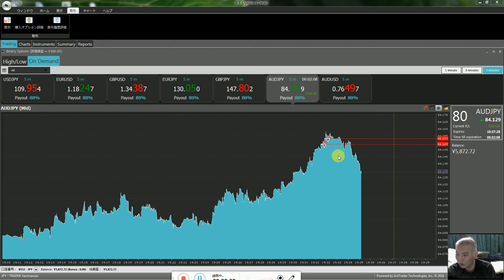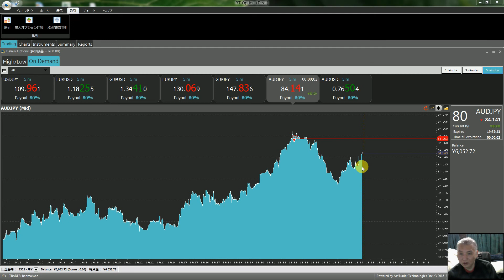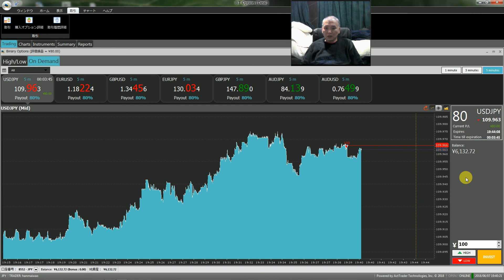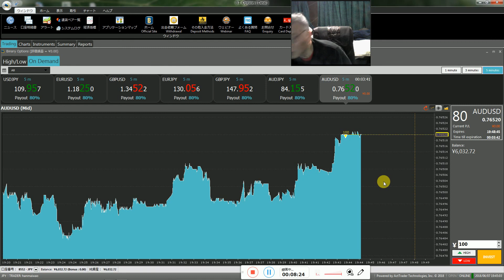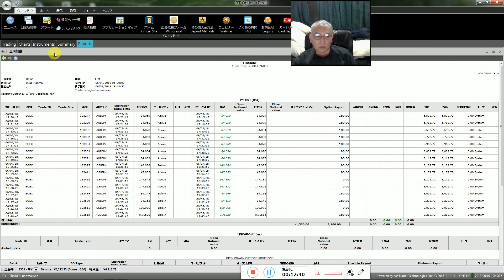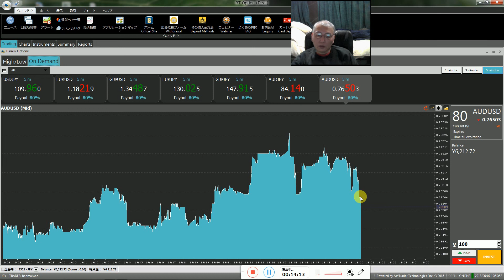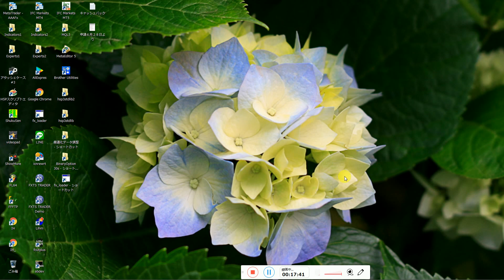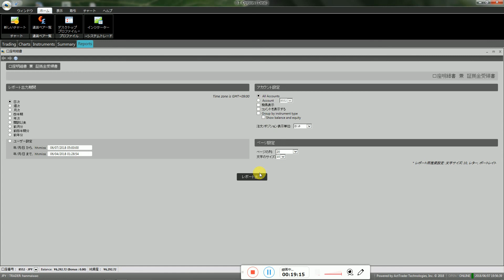２０１６年にバイナリーオプションの世界スペシャリストのタイトルを取得しています。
視聴用音声ファイルからインジケータをダウンロードしよう。

本当に稼げる証拠連続撮影。

家では東大卒は３人以上。